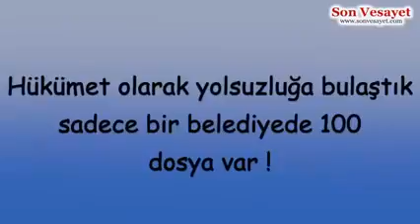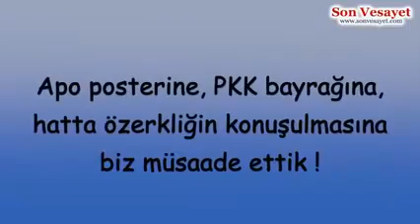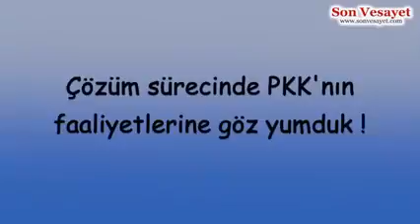Bülent Arınç'tan TARİHİ ve ACI İTİRAFLAR!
AKP Hükümet Sözcüsü Bülent Arınç'tan TARİHİ ve ACI İTİRAFLAR!